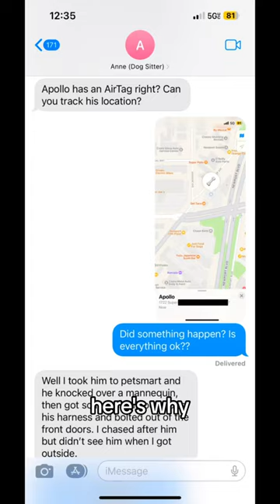Never leaving my huskies with a pet sitter again 🤦🏼‍♀️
Bad stories of leaving my dogs with a pet sitter! Be careful who you trust your pups with, regardless of meet and greets 😭